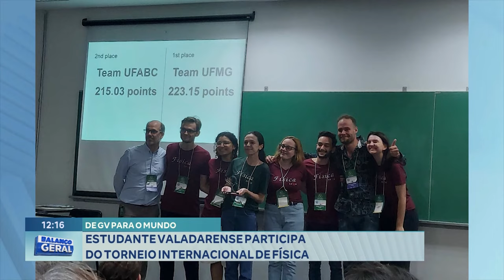De GV para o Mundo! Estudante Valadarense Participa do Torneio Internacional de Física.